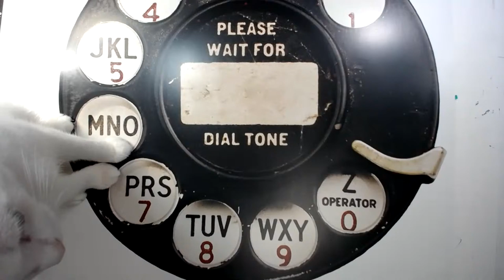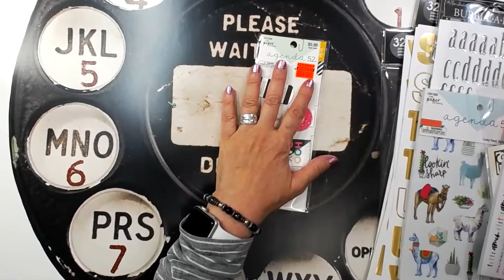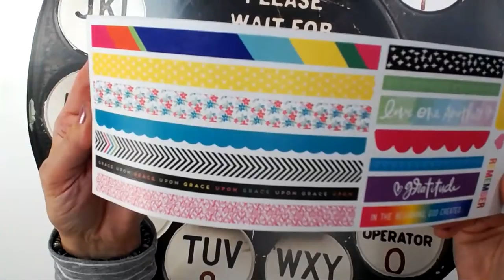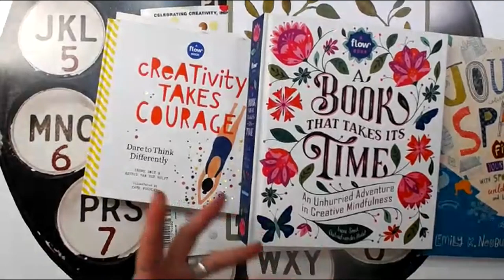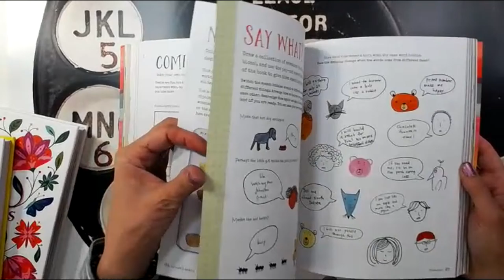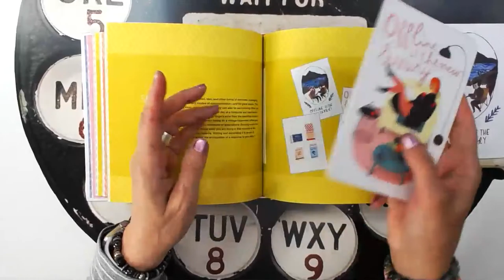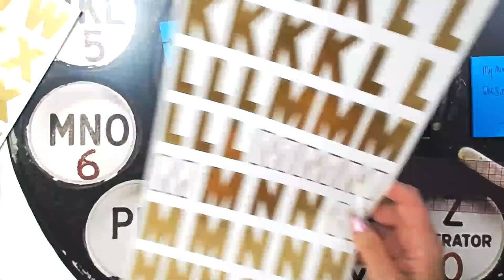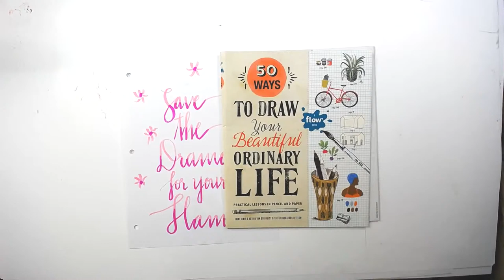Hobby Lobby Clearance Stickers and Creativity Books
Stickers on Clearance from Hobby Lobby and Creativity Books